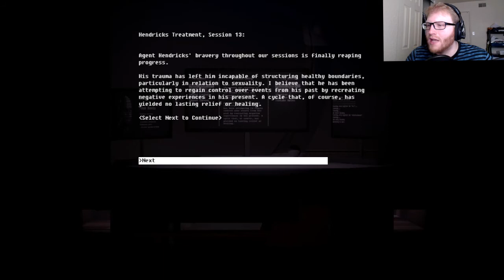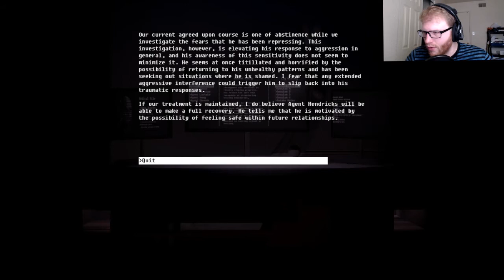That's a Little Much | The Fall Part 2: Unbound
Before we can get into Ops, we're going to have to take advantage of a crewman's insecurities.

Your host is:
Connor